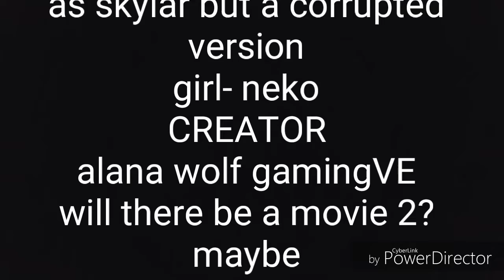My darkside super mini movie gacha life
These are actually two of my instagram short episodes for a series called my darkside